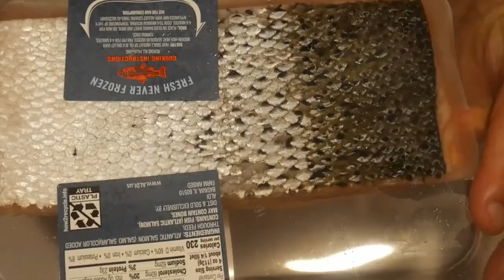SALMON OYSTER SAUCE STIR-FRY.....You will not be disappointed with this dish if you love salmon.